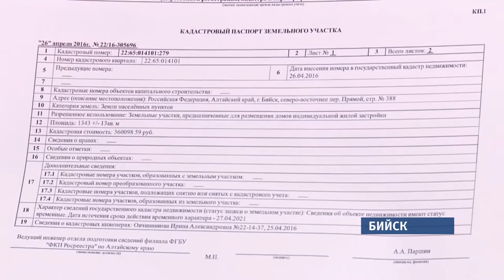«Коммунальный патруль»: 27.11.2018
- «Царь-горы». Где в Барнауле заработал опасный аттракцион?
- Поток утекает. Какие аварийные дома планируют снести?
- Землю получили, а что с ней делать не знают. Почему многодетные семьи не торопятся обживать выделенные земельные участки?